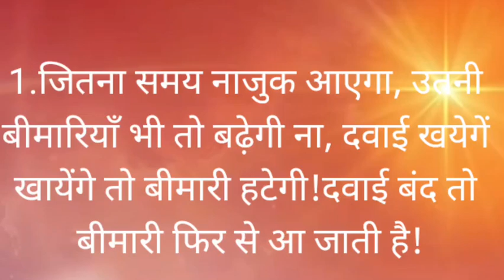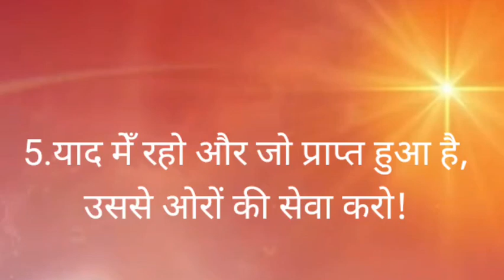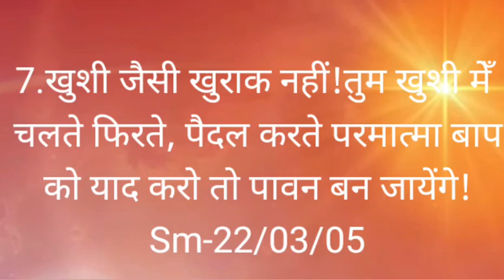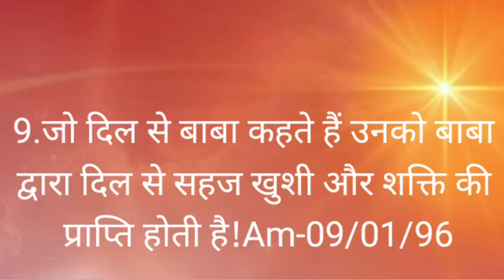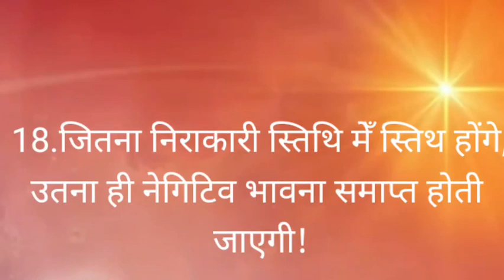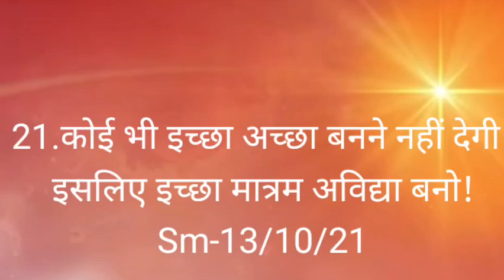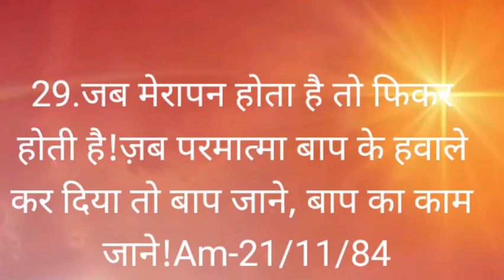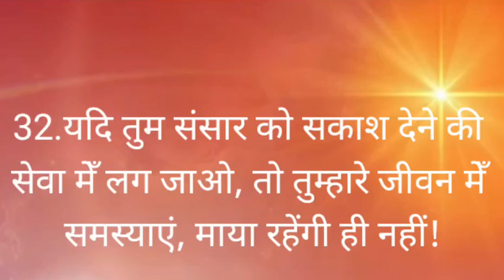*Meditation **योग को शक्तिशाली व स्थिति को एकरस बनाने वाले शिवबाबा के चुने हुए महावाक्य.*bkanita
*Meditation commentry*
*योग को शक्तिशाली व स्थिति को एकरस बनाने वाले शिवबाबा के चुने हुए महावाक्य..*
Your youtube Queries and Related Search.
# Brahmakumaris|
# meditation|
 Powerful Jwalamukhi Rajyog meditation.
Powerful meditation.
Ramnik Abhyas.